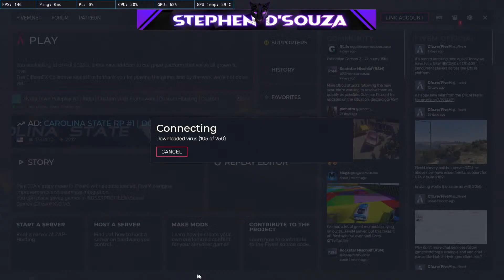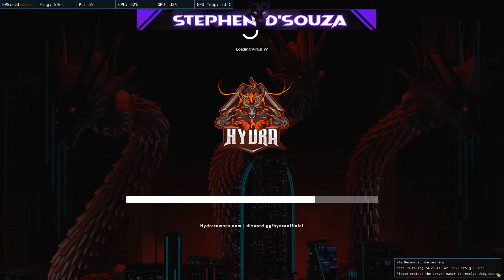First Robbery Of HTRP ! | Stephen D'Souza | Legacy Later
🖥️ PC Specifications
CPU : AMD Ryzen 5 3600
GPU : NIVIDIA GeForce GTX 1660 SUPER OC
Motherboard : AORUS PRO WIFI MAX
Monitor : ACER 144hz
RAM : 16GB Corsair Vengeance RGB PRO 3200mhz
Keyboard : ZEBRONICS
Mouse : ZEBRONICS
CAM : Logitech C922x PRO Stream
Headphones : COSMIC BYTE